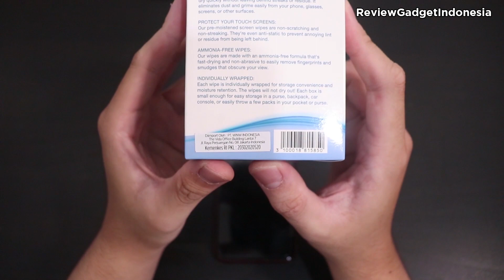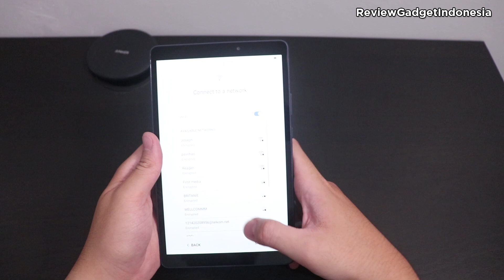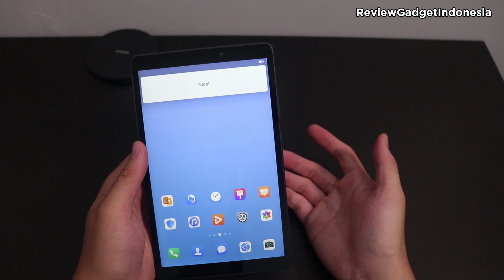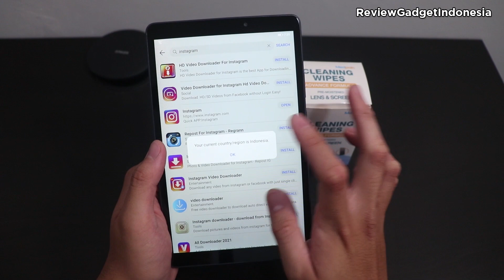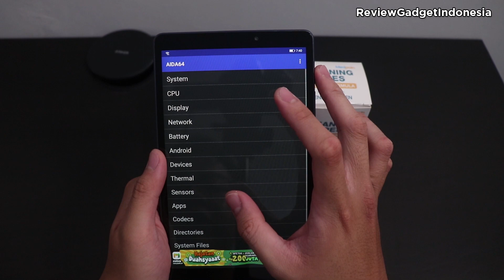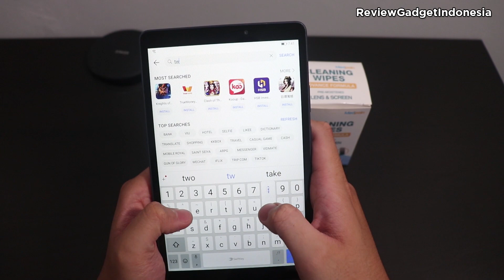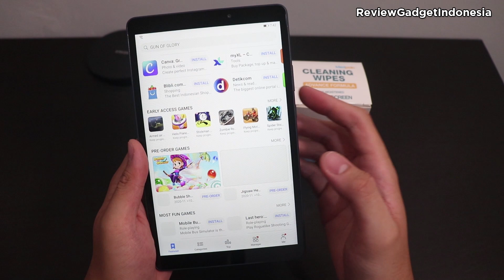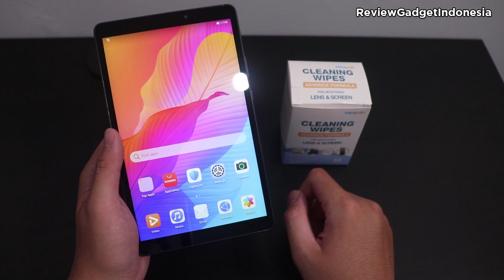Unboxing Huawei Matepad T8 - Tablet 8 Inch harga 1,5 jutaan menarik??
Hello guys,
Pada kesempatan kali ini reviewgadget akan melakukan unboxing tablet 8 inch dari huawei matepad T8, ada sesuatu yang menarik loh, langsung saja ditonton